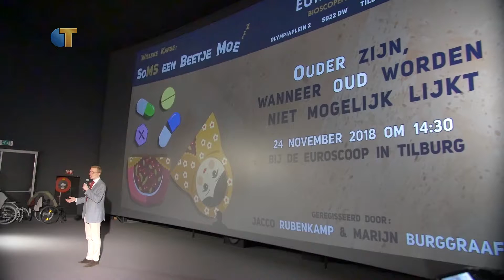CulTuur - De première van ‘SoMS een beetje moe’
Willeke Kafoe heeft MS en wil niets liever dan beter worden. In het verhaal van Willeke zag
Jacco Rubenkamp een pakkend onderwerp voor een documentaire. Kortgeleden ging de
documentaire ‘SoMS een beetje moe’ in première in de Euroscoop. En wij waren erbij.